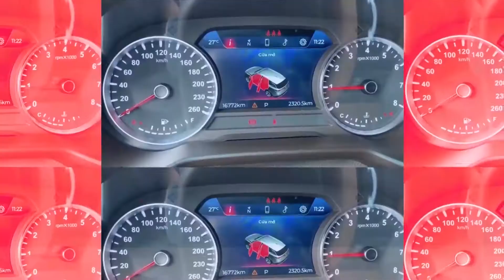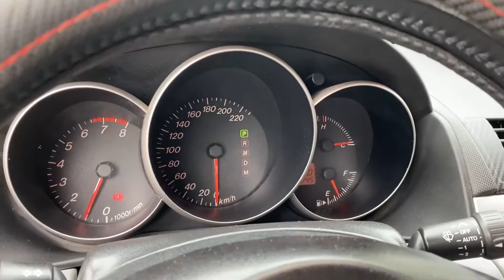Chợ Ô Tô Cũ Giá Rẻ | MAZDA 3 2006, Số Tự Động, Máy 1.6, GIÁ CỰC SỐC Hơn 200 TRIỆU